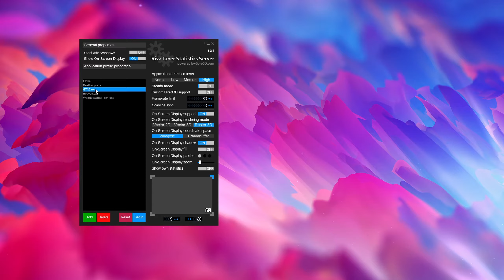How to set up RTSS Framelimit Hotkeys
Might need to update RTSS if the framelimit options aren't in the HotkeyHandler Settings